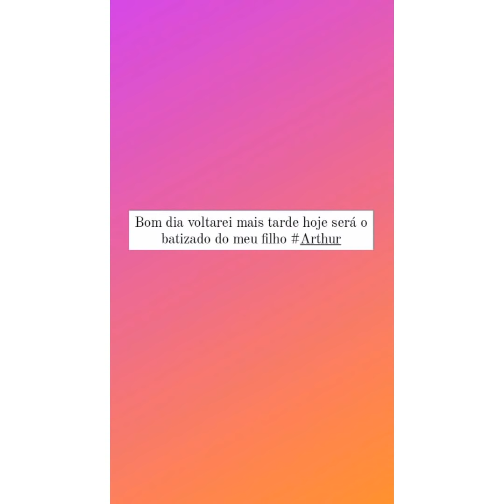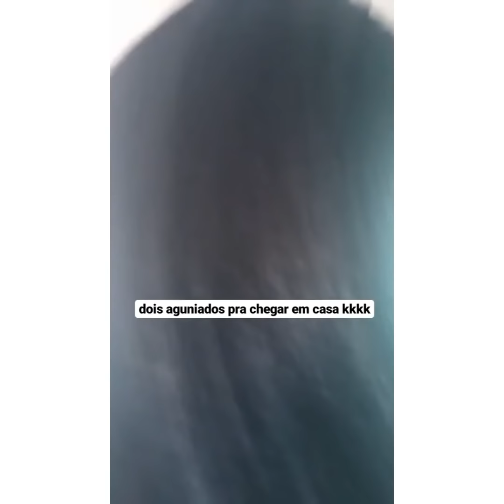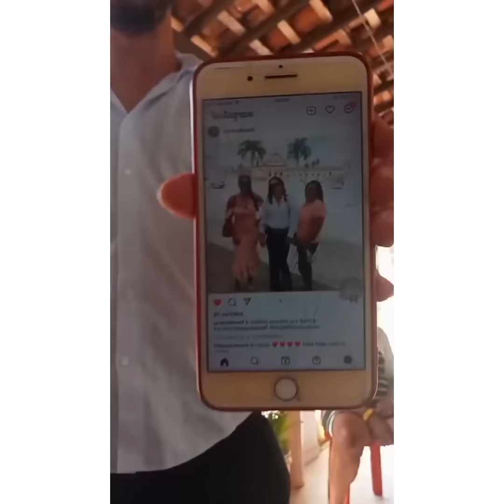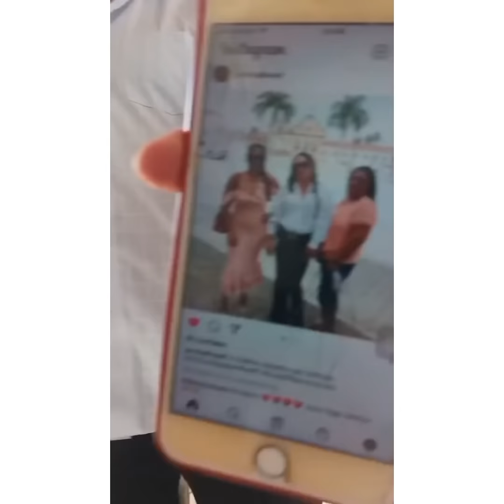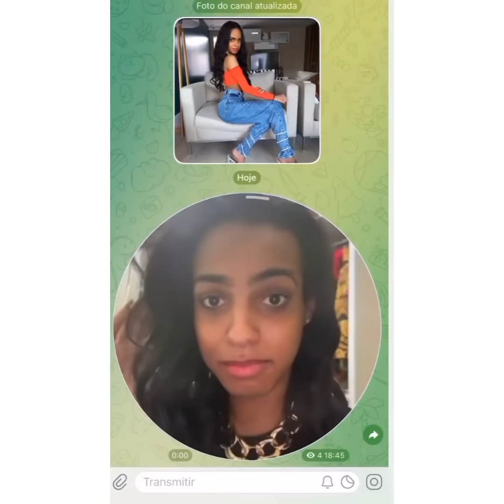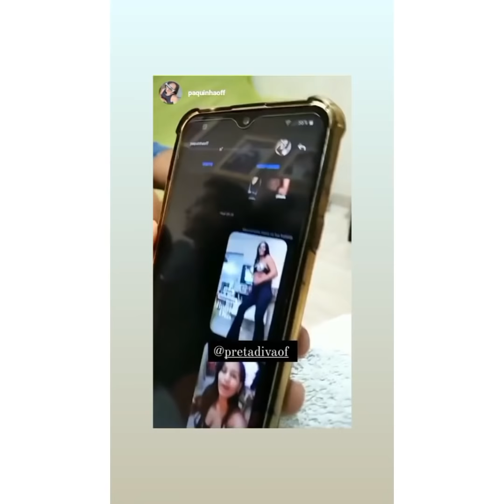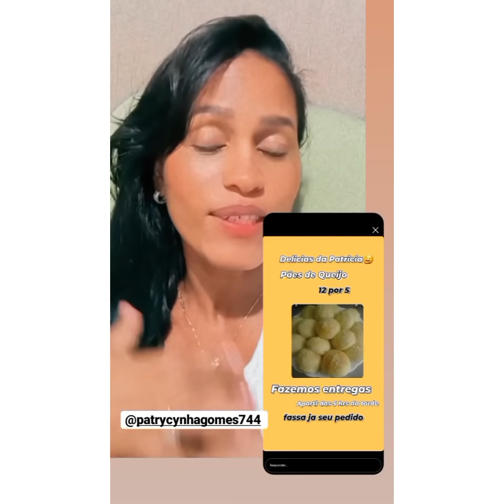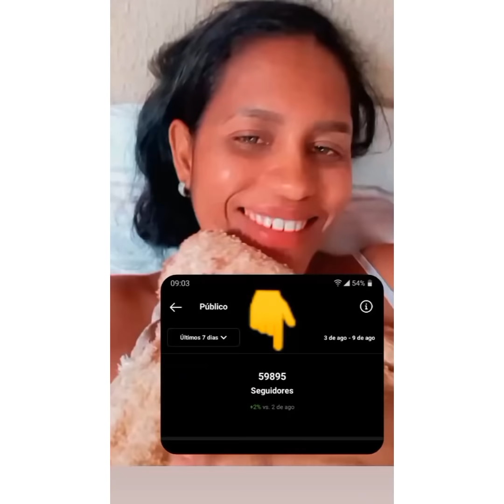PRETA DIVA BATIZA FILHO ARTUR, AMA THALIA E DONA CIÇA DANCANDO 😄😁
Carlinhos  Maia ama a Vila e nunca vai esquecer  dos seus amigos e vizinhos
ACREDITA COLEGA 👇